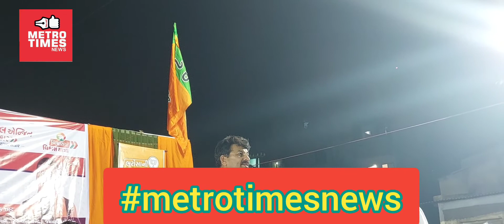metrotimesnews અમદાવાદ જમાલપુરખાડીયાવિઘાનસભામાં મનોજ તિવારીજી નો અનોખા અંદાજસાથે ઉમેદવાર નો પ્રચાર